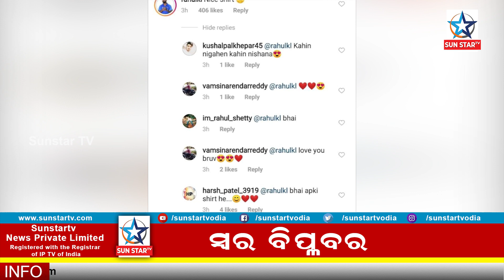ସୁନୀଲ ସେଟ୍ଟୀଙ୍କ ଝିଅ ପ୍ରେମରେ ପାଗଳ ହେଲେ ଏହି କ୍ରିକେଟର